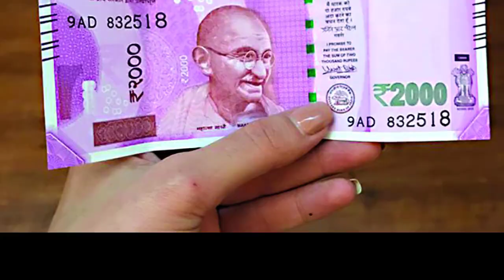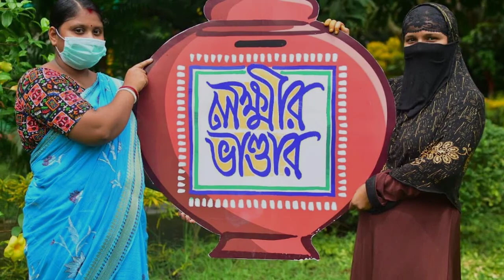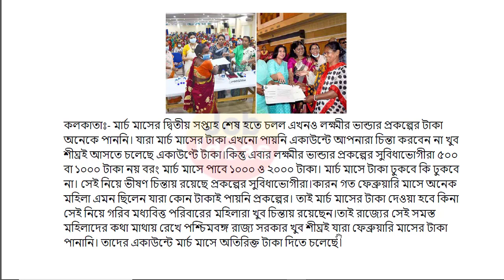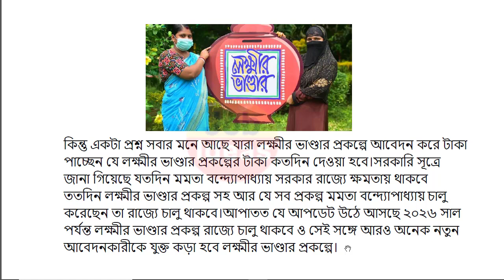Lokkhi Bhandar Big Breaking News | Lokkhi Bhandar March Payment | Lokkhi Bhandar New Update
লক্ষীর ভান্ডার
লক্ষীর ভান্ডার
lokhir bhandar
lokkhi bhandar
lakshmir bhandar